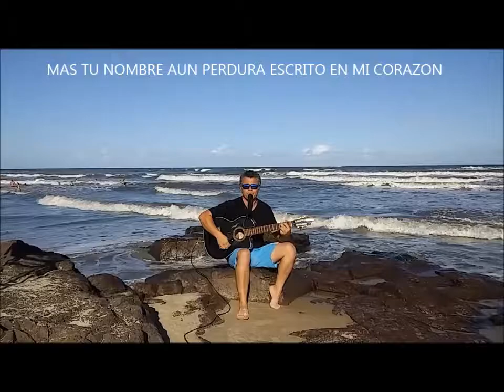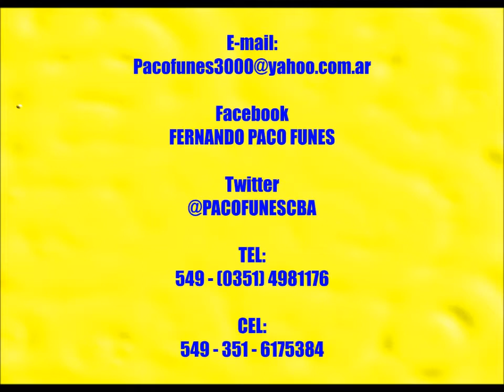MAR DE AMOR - FERNANDO PACO FUNES - 19 DE MARZO DE 2017 - TORRES - BRASIL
ESTA OBRA, COMPUESTA SU LETRA Y MÚSICA POR EL CANTAUTOR POLINSTRUMENTAL  FERNANDO "PACO" FUNES, el martes 14 de Marzo de 2017... Filmado y editado el Vídeo el  Sábado 18 de Marzo de 2017 en Torres  - Rio Grande Do Sul - Brasil  (Colaboración: Silvio y Fabian Armando Menakian)